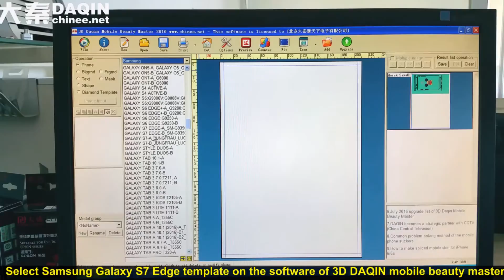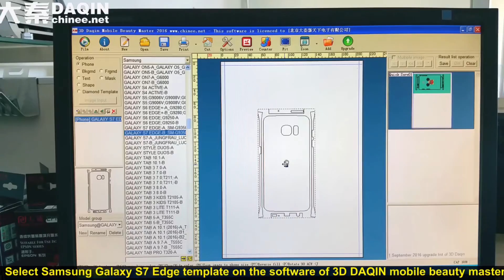Starting your own business - phone skin custom